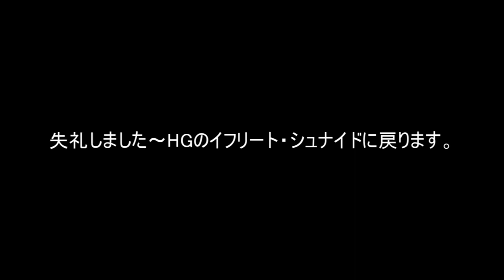ガンプラ 「HG 1/144 イフリート・シュナイド（MS-08STX/S EFREET SCHNEID）」03バックパック・腰部・両腕組立 / 機動戦士ガンダムUC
ガンプラ 「HG 1/144  イフリート・シュナイド（MS-08STX/S EFREET SCHNEID）」 / 機動戦士ガンダムUC

03バックパック・腰部・両腕組立

BGM
YouTubeオーディオライブラリー